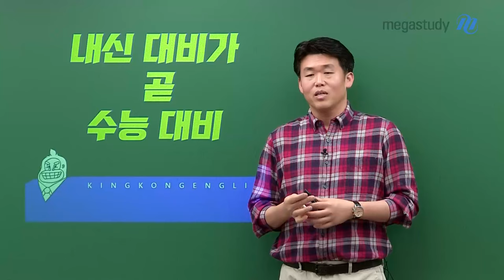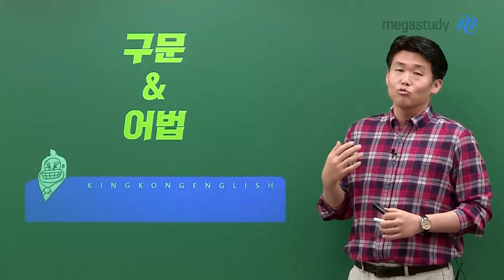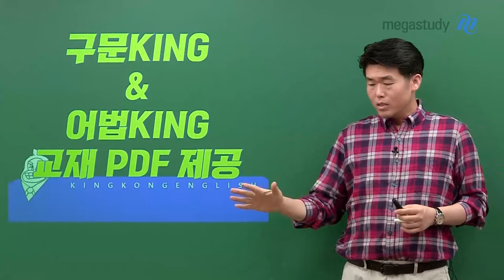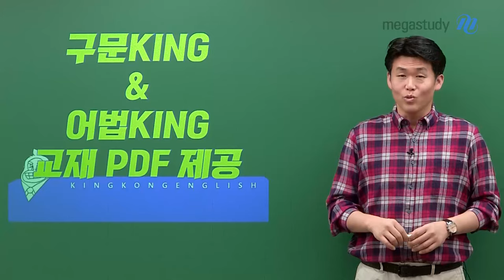[메가스터디] 영어 킹콩쌤 - 패드에 넣어두렴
고1 여러분,
내신 대비가 곧 수능 대비입니다.

고3이 되기 전에
구문과 어법을 단단한 실력으로
만드는 것이 중요합니다.

강의를 여러 번 듣다 보면
실력이 조금씩 늘고 있는 나 자신을 발견할 거예요.

수능까지
좋은 결과를 낼 수 있도록
함께 파이팅 합시다!